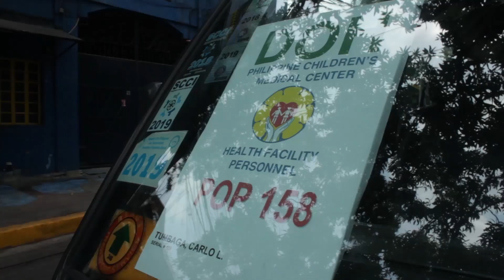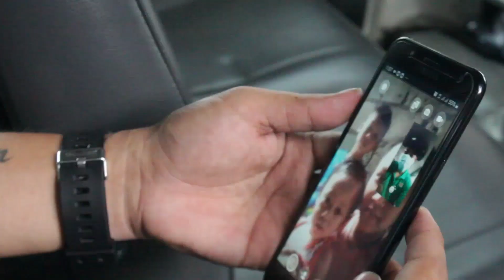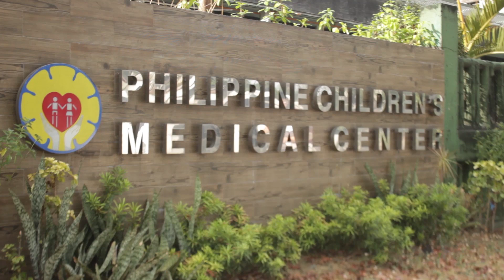CARLO TUMBAGA, LIBRENGSAKAY DRIVER